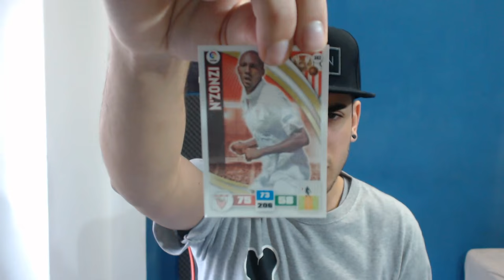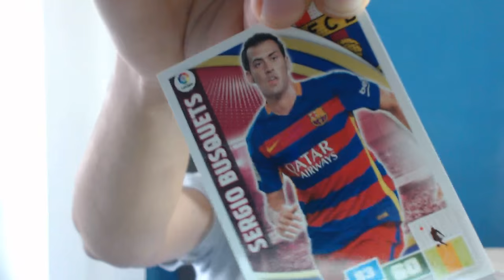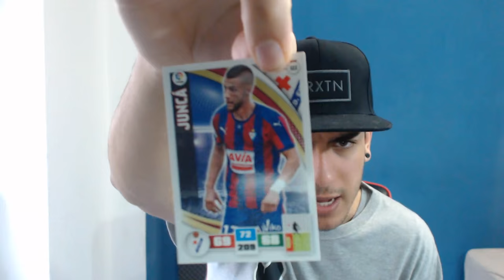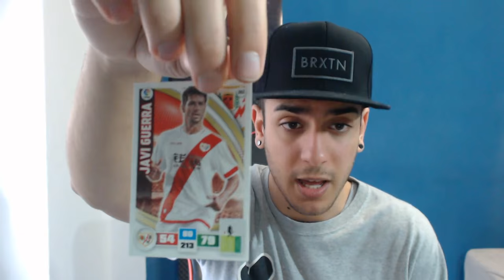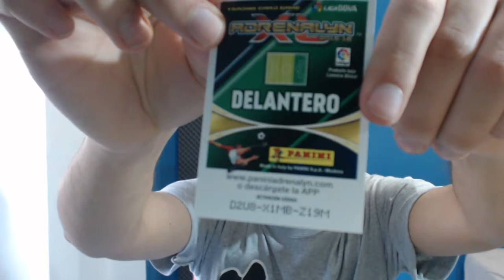PACK OPENING EN LA VIDA REAL!!! - ADRENALYN XL 2016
ADRENALYN XL 2016 LIGA BBVA